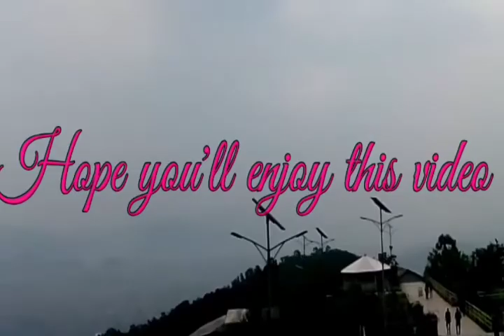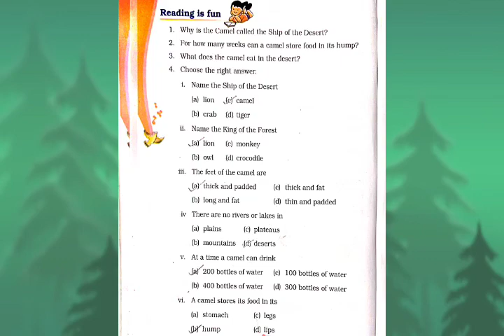THE SHIP OF THE DESERT🐪 || MCQs , WORD MEANING AND QUESTION ANSWER || UNIT-10 || CLASS 3 || NCERT